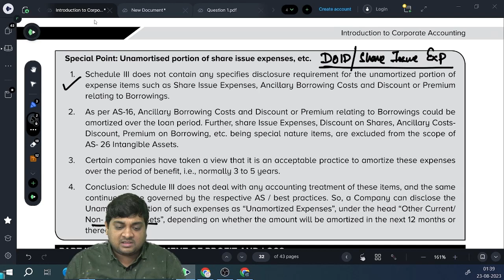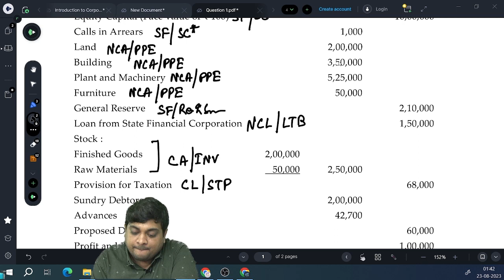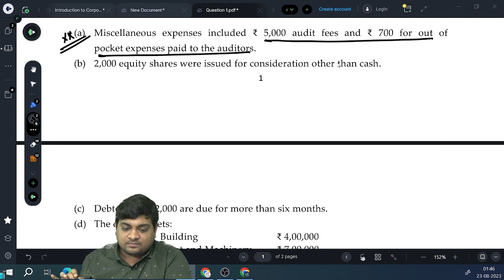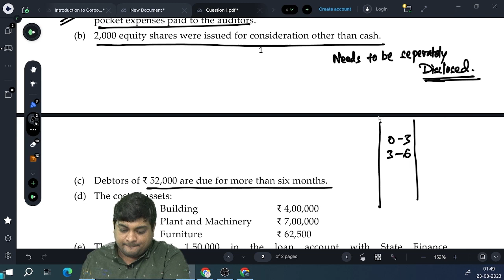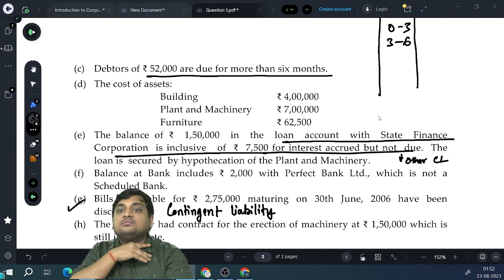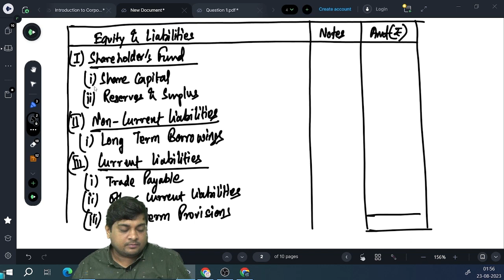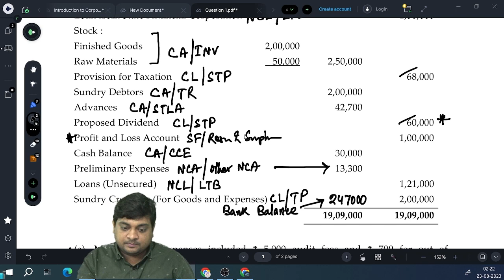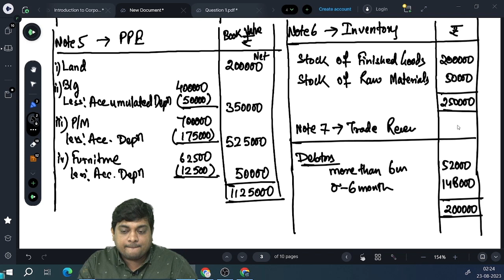CS Executive Corporate Accounting Class 5 | Introduction to Corporate Accounting | Part A